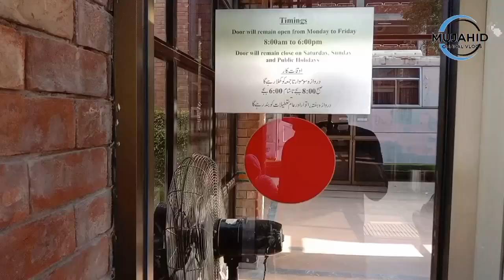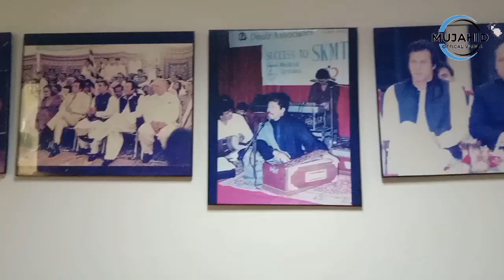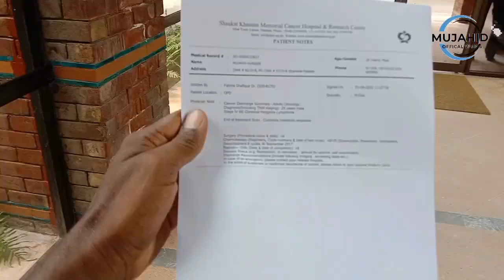Aj phir shaukat khanum ana phra| shaukat khanum hospital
Shaukat khanum hospital
Imran khan